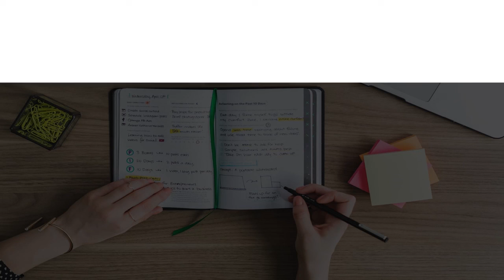Cooking School in Denver, United States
Must Watch…. Best Cooking School in Denver, United States

This list of Best Cooking School in Denver, United States has been compiled by our Education experts after online / offline research combined with the reviews from our users. If you know any institution that we missed, please mention in the comment box below. This list will be updated from time to time.

List:

Cozymeal Cooking Classes
999 18th St UNIT 3000

Stir Cooking School
3215 Zuni St

Cook Street School of Culinary Arts
43 W 9th Ave

The Seasoned Chef Cooking School
999 Jasmine St #100

Denver Cooking Classes
1033 N Downing St

Sticky Fingers Cooking (main administrative office)
3353 Bryant St

Create Cooking School
2501 N, Dallas St #128

The Good Food Project
Enterprise Coworking, 3000 Lawrence St

Chef Meis
1320 27th St A

Taste of Peru Cooking School
8031 Marshall Cir

In Your Kitchen
Cooking Class

corner & knife
2550 N Washington St

Denver Private Chef, LLC
2 Adams St

Chef Eric Vollono's Private Dining - Personal Chef - Corporate Lunches - Denver & Colorado
2122 S Bannock St

Nutrition Therapy Institute
5613 Olde Wadsworth Blvd

Whole Health Club
5856 S Lowell Blvd #24

XATRUCHO
Cooking Class

Puff, Pass, and Paint Denver
821 22nd St

Bartending School of Denver
2836 W 44th Ave

Five Star To You - Personal Chef - Catering - Colorado
3525 Yates St